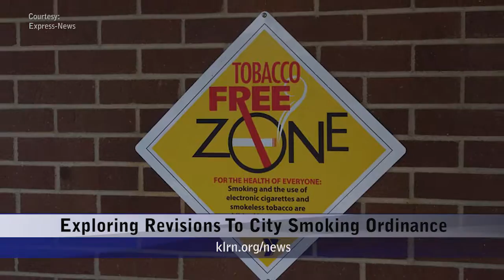Friday, March 31 - Update 2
Topics: Wolff Says Hulu Deal Close, Exploring Revisions to City Smoking Ordinance